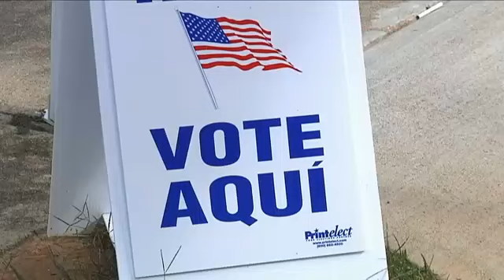Indiana, Ohio, West Virginia and North Carolina hold midterm primary elections